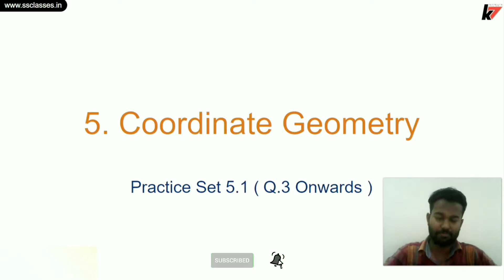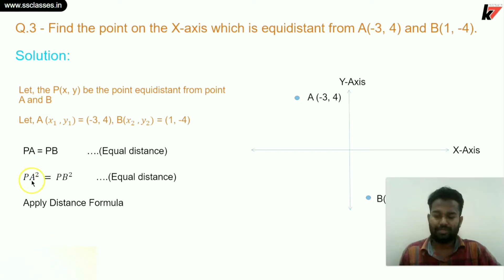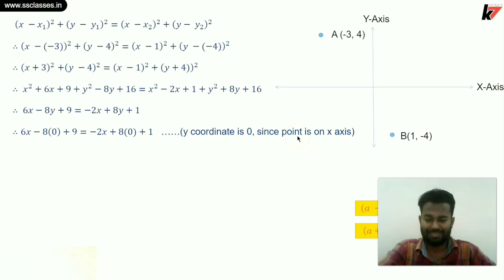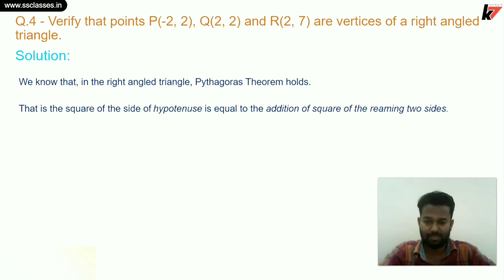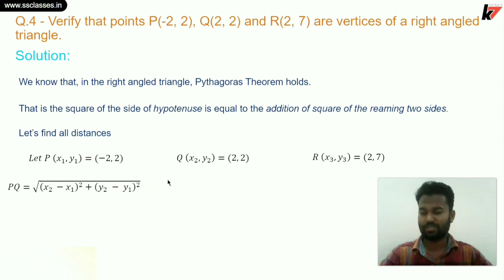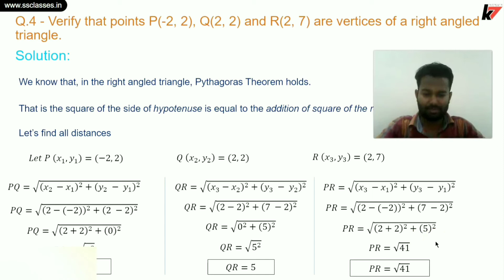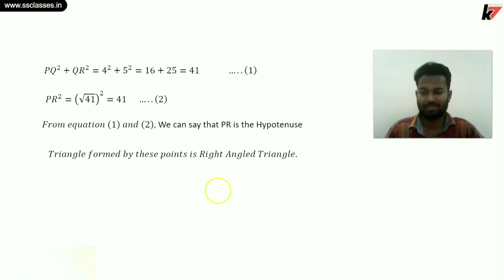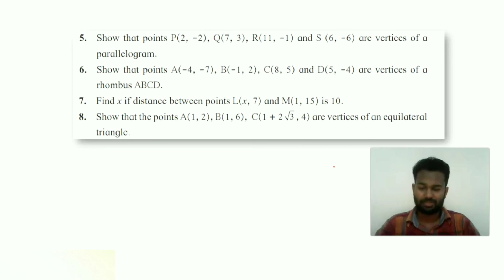Coordinate Geometry Class 10 (Practice Set 5.1) - Distance Formula Based Numerical, Verify Vertices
In this video, you will go to complete your Practice Set 5.1 of Coordinate Geometry from Mathematics Part 2 i.e. Geometry. I had discussed all concepts of verifying the vertices of particular geometric figures. All remaining problems from the same practice set of Coordinate Geometry class 10 based on Distance Formula.

Like, Verify that given points are the vertices of the right-angled triangle, rhombus, parallelogram, and more.

'Science ke 7' is an educational YouTube channel that is a part of S S CLASSES Foundation. I am Satish Pandit Founder of S S CLASSES. From class 10 up to Bachelor of Science (B.Sc), our channel helps you. Science, Mathematics, Physics, Chemistry, and educational updates are our video topics.

How To Verify given Points are the vertices of the Right Angled triangle, Rhombus, Parallelogram, and rectangle.